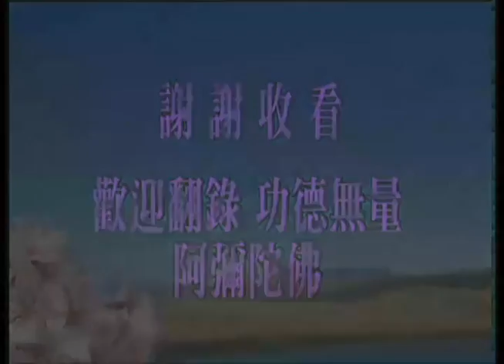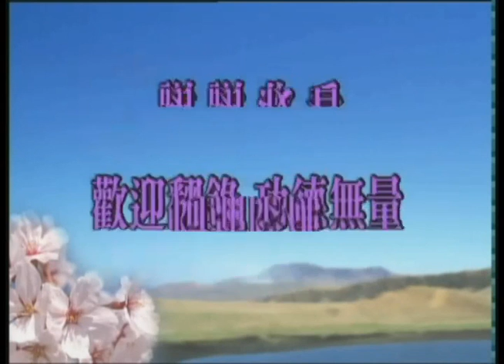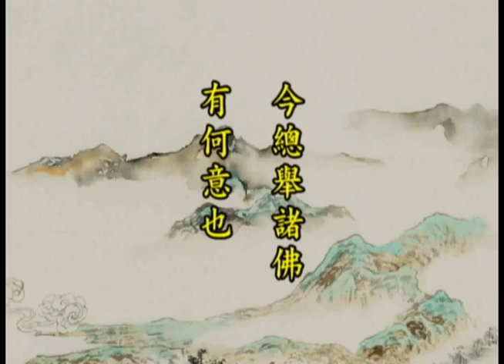悟道法師《佛說觀無量壽佛經四帖疏》15